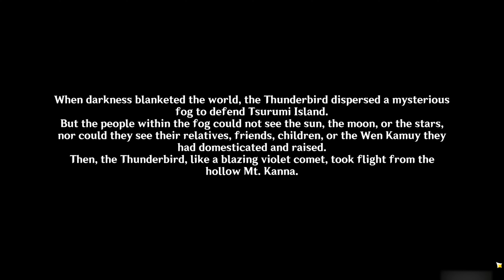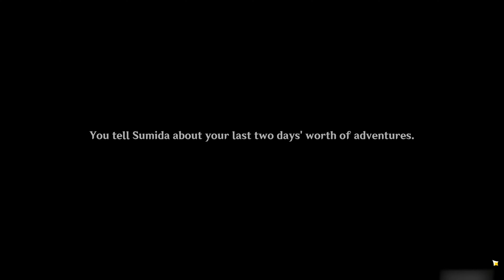Octave of The Maushiro (World Quest) - Genshin Impact